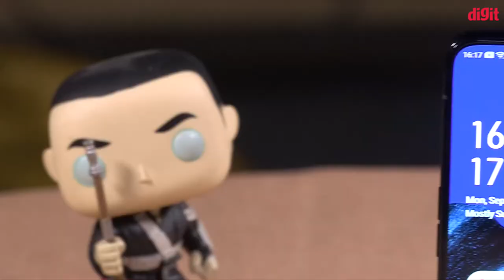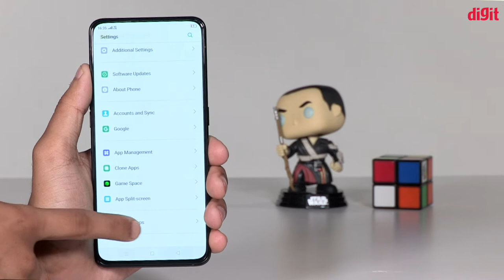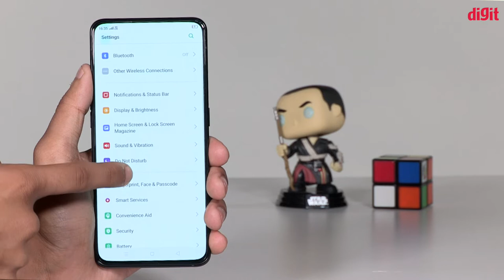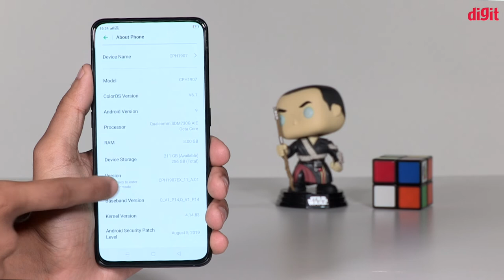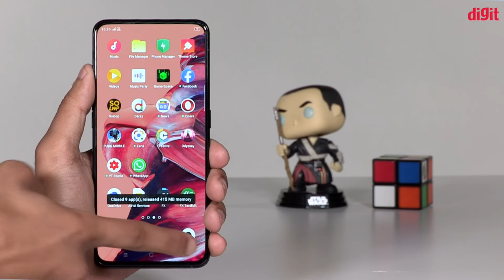[Tamil - தமிழ்] OPPO Reno 2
ஒப்போ இந்த ஆண்டு மே மாதம் இந்தியாவில் ரெனோ சீரிஸ் அறிமுகப்படுத்தியது. அந்த நேரத்தில், நிறுவனம் ஒப்போ ரெனோ மற்றும் ஒப்போ ரெனோ 10 X ஜூம் ஆகியவற்றைக் கொண்டு வந்தது. 6 ஜிபி ரேம் மற்றும் 128 ஜிபி ஸ்டோரேஜ் கொண்ட ஒப்போ ரெனோ 10 X ஜூம் வேரியண்டின் விலை ரூ .39,990. அதே நேரத்தில், 8 ஜிபி ரேம் மற்றும் 256 ஜிபி ஸ்டோரேஜ் கொண்ட வேரியண்டின் விலை 49,990 ரூபாய். ஒப்போ ரெனோவின் ஒற்றை வேரியண்ட் வந்தது. இதன் விலை 32,990 ரூபாய்.ஆக வைக்கப்பட்டது.

இது போல கூடுதல்  தகவலை பெற  எங்கள் வெப்சைட் மூலம்  தெரிந்து கொள்ள இங்கே க்ளிக் செய்யுங்கள்